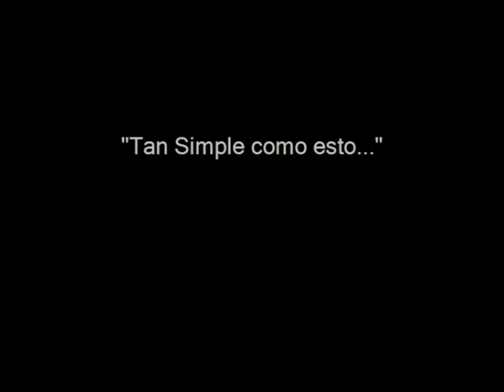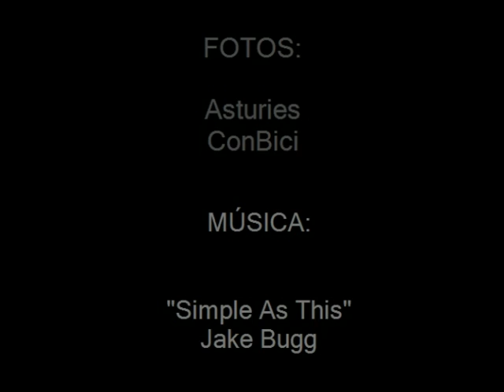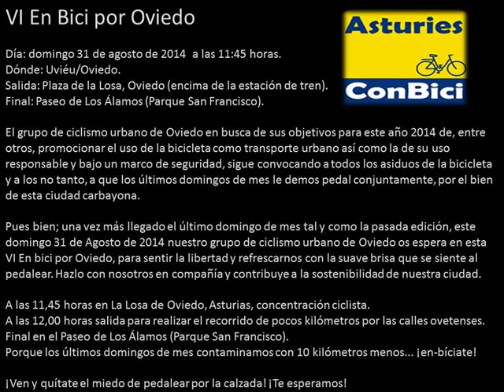Pedalear por las calles de Oviedo, Capital del Principado de Asturias: "Tan Simple Como Esto..."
Paseo en bicicleta por las calles de Oviedo, Capital del Principado de Asturias, España